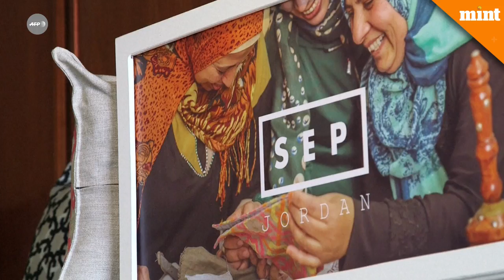From Palestinian refugee camp to London, Paris, Dubai boutiques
In a small workshop in a Palestinian refugee camp in Jordan, women embroider traditional patterns onto colourful shawls, destined for sale in upmarket Paris, London or Dubai boutiques.